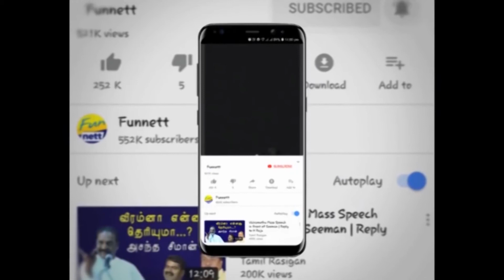உனக்குலாம் எதுக்குடா போராட்டம் | Poltical | Fun nett